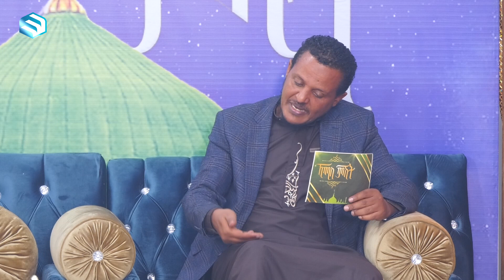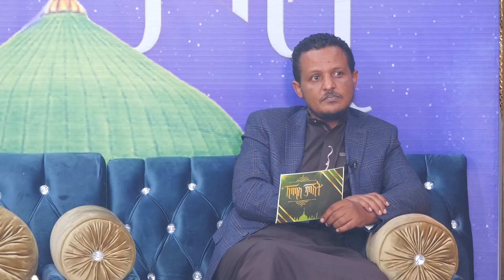ፍቅር_ቢያረጅስ....?|| ክፍል 2||ኸሚስ ምሽት|| Khemis Meshest